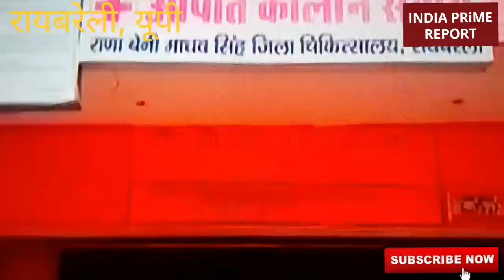UP: रायबरेली में हुआ उन्नाव Rape पीड़िता का भयानक Accident, विधायक कुलदीप सेंगर शक के घेरे में | IPR